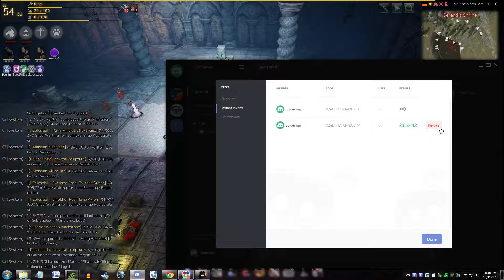Creating a Perma Link on Discord